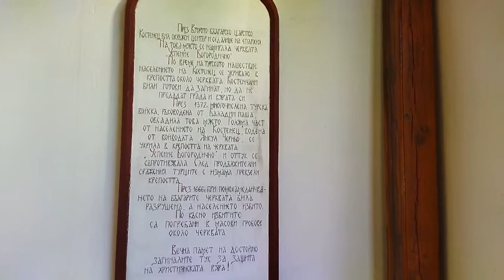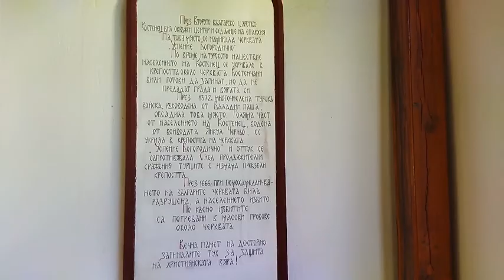Параклис Успение Богородично